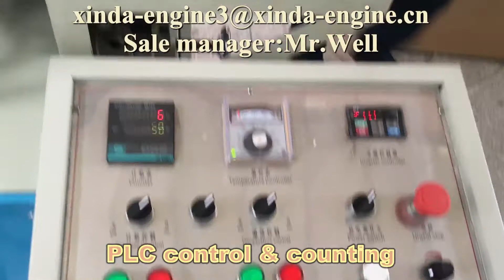High configuration Napkin paper Flexographic color printing making machine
4 color printing with rectifying device
folding type: 1/4   1/6   1/8  can be choosed

Skype: xinda-engine.3
Wechat: wells6Wechat